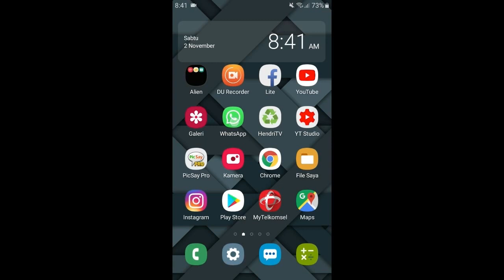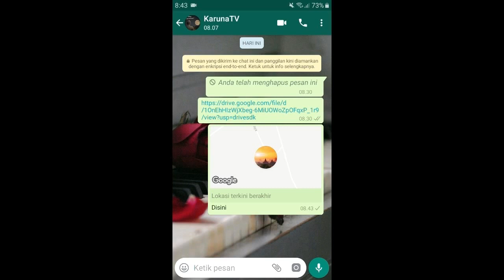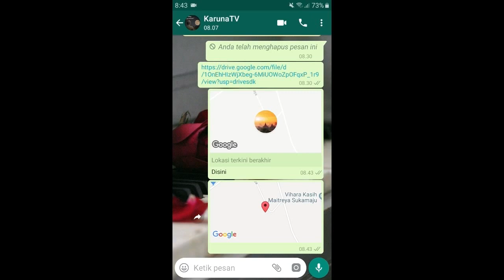Cara shareloc di whatsapp